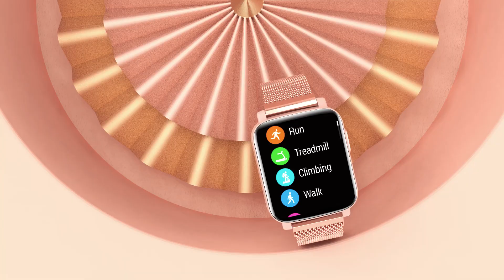Unique 360*400 Call Smart Watch With 32 Sports Mode F8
1.52 inch HD 360*400 resolution screen
32 sports mode
Bluetooth Call
Heart rate+Spo2+Temperature+Stress Monitoring
Multi watch faces/language